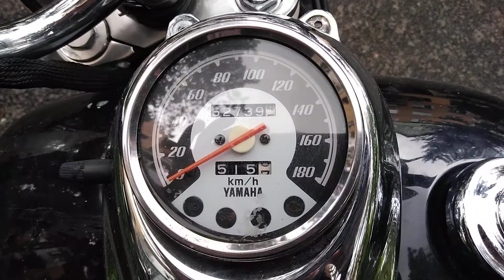Video for buyer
Made one to show the bike to someone
Wanna sell it ASAP
Someone else might come to get it tomorrow